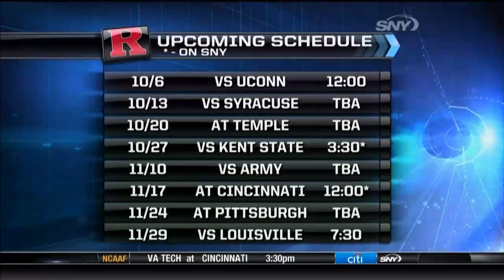Kyle Flood on SNY's Pregame Show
September 29, 2012  Courtesy SNY